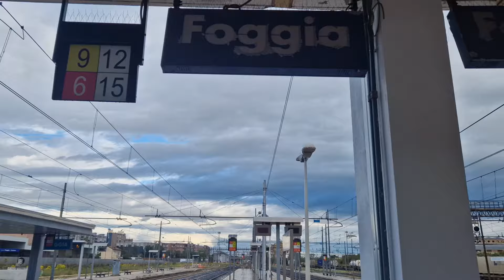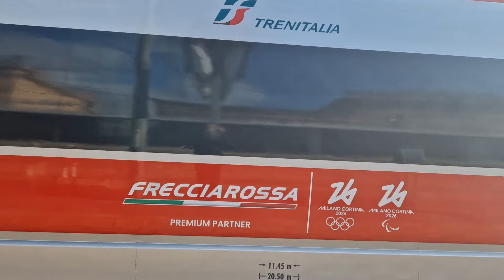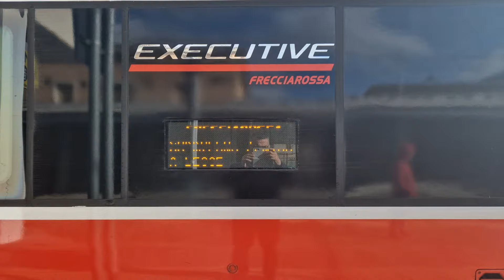Treni alta velocità stazione di Foggia .